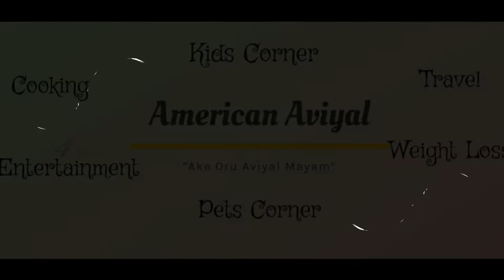Super Organic Drinks For Weight Loss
Four quick weight loss drinks that can be taken in the morning or night which helps losing weight fast with proper digestion.